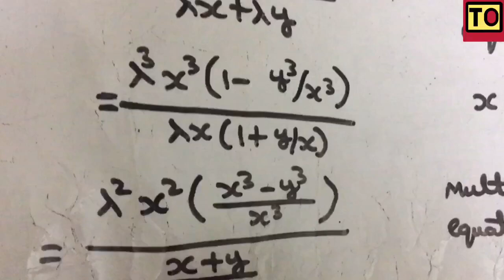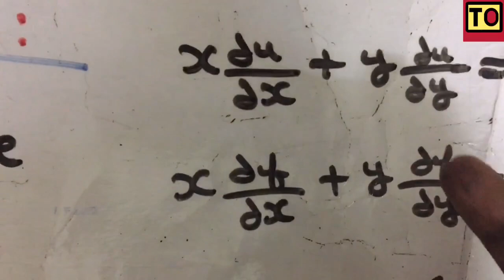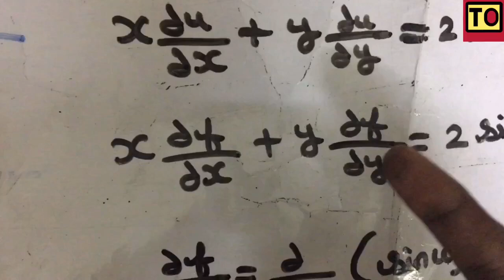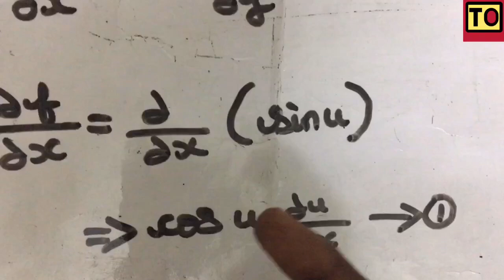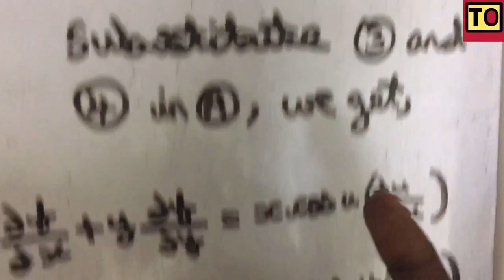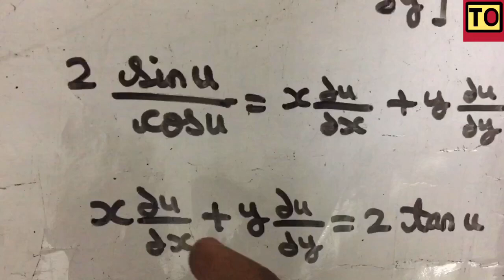Engineering Mathematics - 1 | #13 | Euler’s Theorem | Part - 2 | Tamil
Euler’s Theorem Part - 2 In Engineering Mathematics - 1